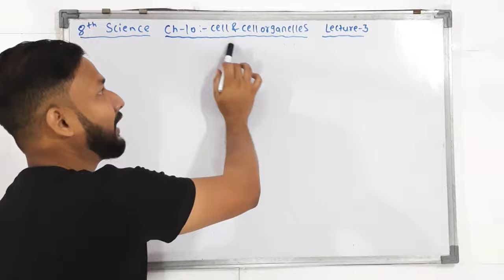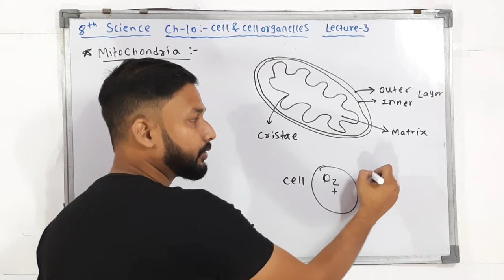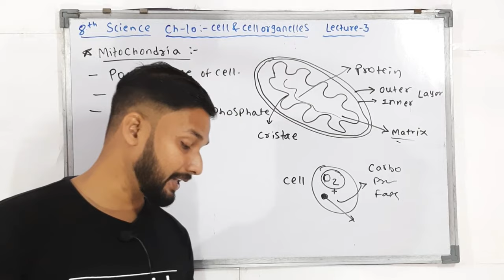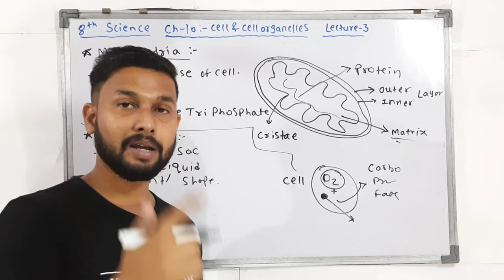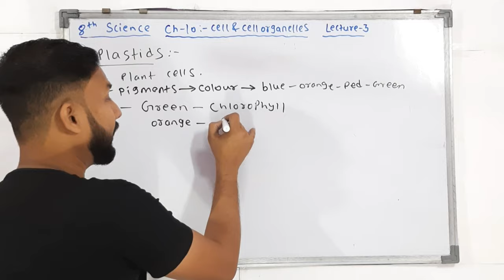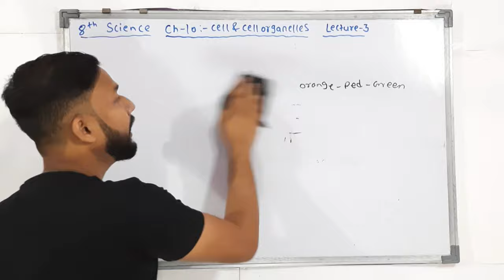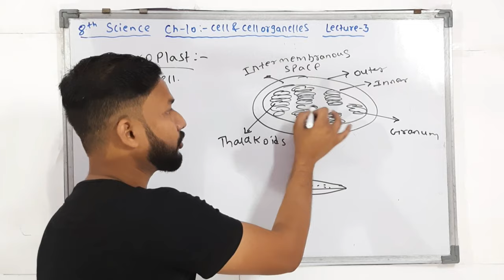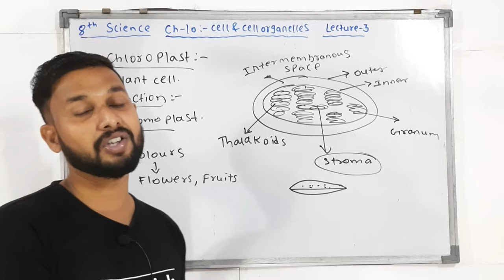8th Science | Chapter 10 | Cell & Cells Organelles | Lecture 3 | Maharashtra Board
Hi Everyone.
In this Video You will get the Lecture videos of 8th Science Chapter 10 Cell & Cell Organelles Lecture 3     by rahul sir Maharashtra Board